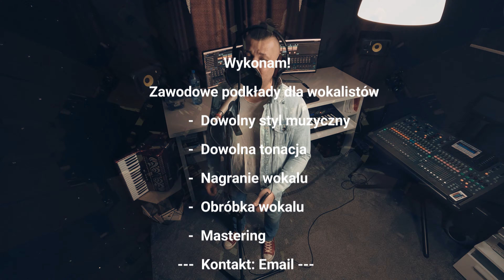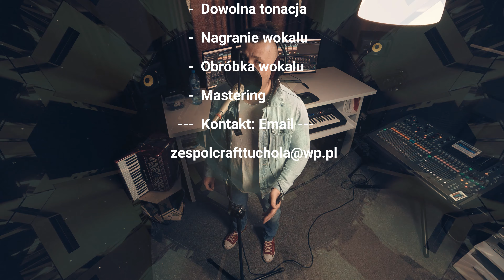Będziemy Pić - Cover